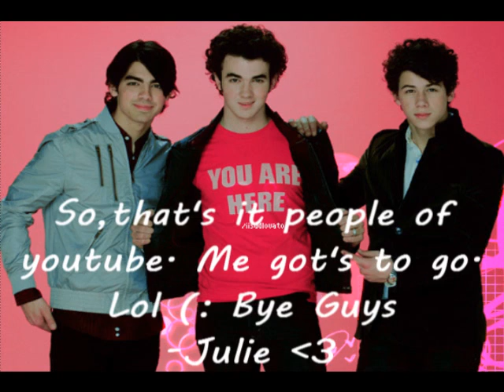I Got's A Question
So,my question's in the video. Now down here is more of an update;
In 2 weeks I have band camp,I will NOT be uploading that whole week. Then after that I'm leaving for the beach,I MIGHT be uploading that week I don't know.And after that I start school and then my marching season begins,I will be uploading just not as much.I want to focus on school and marching.But don't worry marching season's not that long.
So comment away!
(sorry if any words are missplelled)
{I forgot to mention,if I bring it back I will be changing the name of the story}